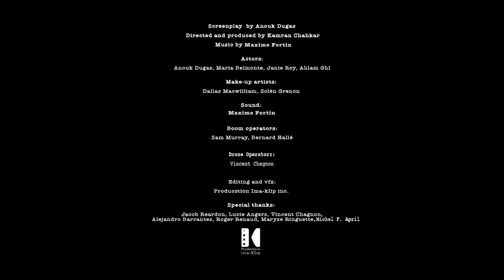Hermana Teaser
If you would like to know more about this short film, check out our Indiegogo campaign:

Hermana is the story of a young girl who believes she killed her younger sister in a car accident. When she wakes up in the hospital, her mother tells her she never had a sister. Confused by her injuries and her confusing past, she discovers the truth about her life.